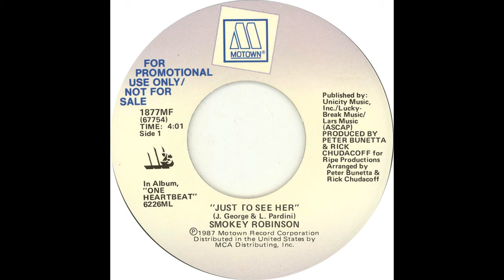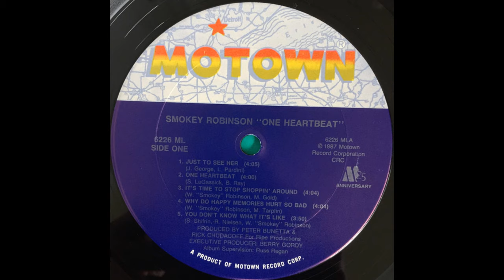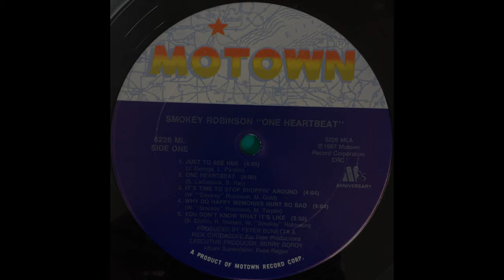Smokey Robinson - Just To See Her (1987) HQ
"Just to See Her" is a 1987 song written by Jimmy George and Lou Pardini and recorded by American R&B recording artist Smokey Robinson from his studio album One Heartbeat.

"Just to See Her" peaked at #7 in Cash Box and #8 on the Billboard Hot 100 in June 1987. It also reached #2 on the R&B chart and hit #1 on the Adult Contemporary chart.

Robinson won his first career Grammy Award for Best Male R&B Vocal Performance at the 30th Grammy Awards in 1988.